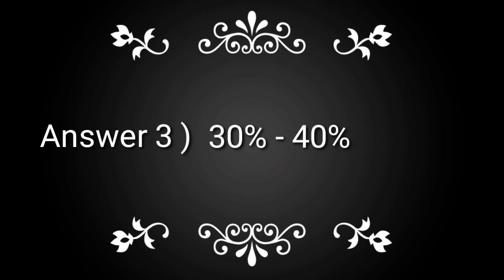flipkartquiz versaceVsvogue kyaboltipublic flipkart flipkartquizanswertoday